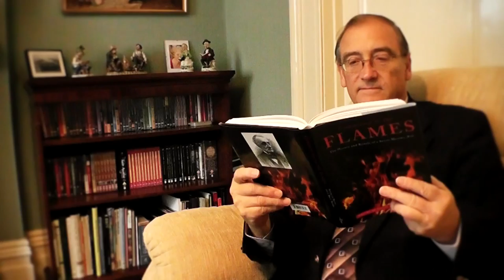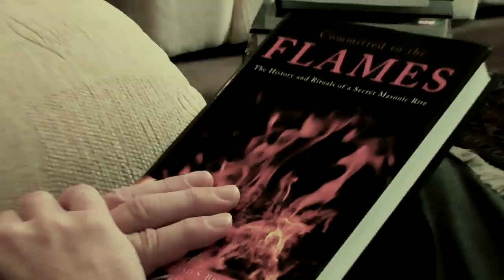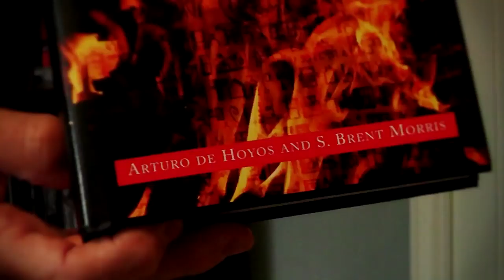Reviewed - Committed to the Flames by Arturo de Hoyos & Brent Morris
The History and Rituals of a Secret Masonic Rite
Between 1826 and 1884, Dr. Robert. B. Folger (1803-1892), a physician and Masonic historian, wrote at least three manuscript ritual books, two of which were in an obscure and virtually impenetrable cipher. Folger, who had a penchant for controversy, was concealing the fact that he was trying to import the "Rectified Scottish Rite" (also called the R.E.R. or C.B.C.S.) into the United States. The R.E.R. was well-known as a European offshoot of the mysterious Rite of Strict Observance, which claimed that freemasonry descended from the Knights Templar.
For the first time, all of Folger's ritual manuscripts have been deciphered in full. This dramatic and important book presents the full ritual contents of the earliest known English-language version of the R.E.R.'s Craft degrees, as well as Folger's complete transcriptions of the Scottish Rite (Rose Croix) Craft ritual, with its installation and table ceremonies, and all seven degrees of "Egyptian masonry" (Pastophor, Neocoris, Melanophir, etc.), plus extracts from the American Order of the Red Cross and Knight Templar degrees.
The authors' introduction places these degrees in their historical context, which occurred during the most turbulent period of Masonic history. Included is the cryptanalysis of Folger's ciphers and biographies of the principals. Folger was a man of curious contradictions; a passionate Mason, he was twice expelled from Grand Lodge, and yet died a Mason in good standing.
Join renowned Masonic historian and expert code breaker S. Brent Morris as he teams up with Arturo de Hoyos, the world's foremost authority on Masonic rituals, on a journey to break the code and solve the secrets of Folger's mysterious manuscripts.